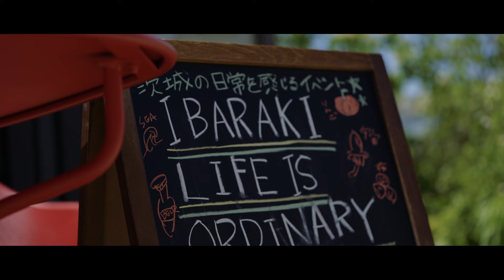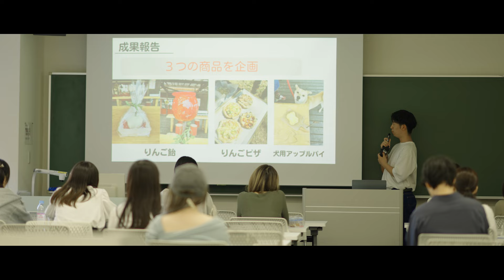ヒット商品を生み出したい、その第一歩がここにある【進化する私】（long ver.）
「将来はヒット商品を創り出したい」
SANNOで学んだ知識と経験を活かし、地域ベンチャー留学で実際に商品開発をした姿を追いかけます。